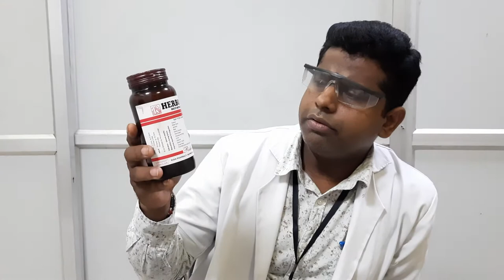Herbomol Multi-Nutrient Tonic uses in Hindi | Herbomol Multi-Nutrient Tonic full Review